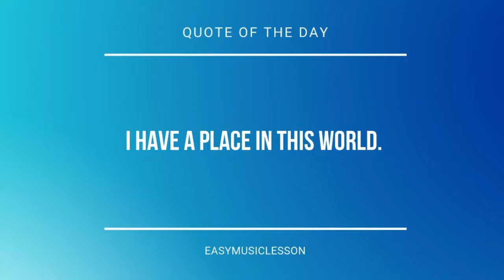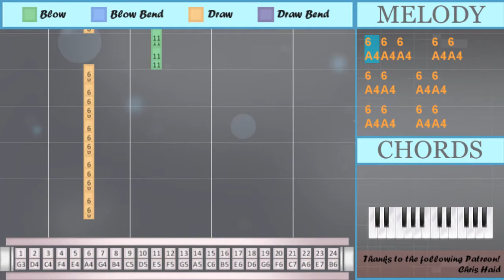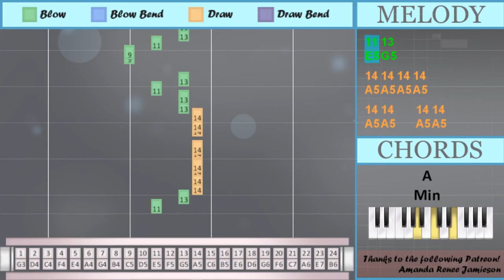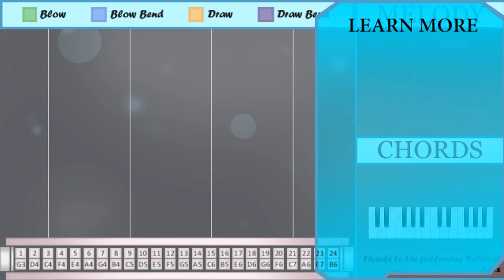How to play Big Iron by Marty Robbins on Tremolo Harmonica 24 Holes (Tutorial)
The easiest way to learn how to play Big Iron by Marty Robbins on the tremolo harmonica 24 holes. It's a tremolo harmonica 24 holes tutorial for Big Iron by Marty Robbins.

EasyHarmonicaLesson teaches you to play the your favorite instrument, through easy and simple animation so that you too can learn how to play Big Iron by Marty Robbins on the tremolo harmonica 24 holes easily. A tremolo harmonica 24 holes tutorial with visual animation graphic.

Numbered notation:
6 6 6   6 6
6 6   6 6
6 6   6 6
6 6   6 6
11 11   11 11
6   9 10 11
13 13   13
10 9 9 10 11
6 6   7
6
9 9 11
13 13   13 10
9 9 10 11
9 11 13
14
11 13
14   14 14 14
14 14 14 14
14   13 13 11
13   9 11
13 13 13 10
9 9   10
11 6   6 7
6
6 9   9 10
9
9 10 11
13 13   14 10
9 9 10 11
6 6 7 6
9 9
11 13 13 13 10
9 9 10
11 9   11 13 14
11 13 14
14 14 14
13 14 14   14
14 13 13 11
13   9 9
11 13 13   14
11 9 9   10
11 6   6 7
6
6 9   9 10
9
9 10 11
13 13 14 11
9 9   10
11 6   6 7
6
9 9 11
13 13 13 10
9 9   10
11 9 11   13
14
11 13
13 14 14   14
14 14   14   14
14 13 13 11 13
9 9
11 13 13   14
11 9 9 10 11
6 6 7
6
6 9 9 10
9
9 10 11
13 13 14
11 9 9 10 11
6 6 7 6
9 9 11
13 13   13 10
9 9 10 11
9 11 13
14
11 13
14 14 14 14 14
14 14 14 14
13 13 11
13   9 9
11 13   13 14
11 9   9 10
11 6 6 7
6
6 9 9 10
9
9 10 11
13 13 14
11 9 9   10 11
6 6 7
6
9 9 11
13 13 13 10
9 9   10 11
9 11 13
14
11 13 14
14 14 14
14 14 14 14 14
13 13 11
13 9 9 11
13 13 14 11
9 9   10
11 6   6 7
6
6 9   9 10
9
9
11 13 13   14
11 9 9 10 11
6 6 7 6
9 9
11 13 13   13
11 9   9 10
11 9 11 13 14
11 13
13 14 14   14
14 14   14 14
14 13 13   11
13   9
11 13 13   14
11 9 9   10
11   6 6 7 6
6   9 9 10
9
9 10
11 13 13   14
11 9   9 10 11
6 6 7
6
9 9
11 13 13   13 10
9 9 10
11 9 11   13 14
11 13
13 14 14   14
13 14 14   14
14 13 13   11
13   9 9
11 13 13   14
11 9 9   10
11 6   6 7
6
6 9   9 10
9
9 10 11
13 13 14
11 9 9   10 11
6 6 7 6
9 9
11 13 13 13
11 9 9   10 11
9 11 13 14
11 13
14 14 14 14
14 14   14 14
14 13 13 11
13   9 9
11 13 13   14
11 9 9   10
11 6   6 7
6
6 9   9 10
9
13
14   14
14
14 13
9 9
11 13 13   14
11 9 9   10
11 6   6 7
6
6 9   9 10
9

Lettered notation:
A4
A5
E5 G5
E5 A4   A4 G4
A4
A4 C5   C5 D5
C5
C5 D5 E5
G5 G5   A5 D5
C5 C5
E5 G5 G5 G5 D5
C5 C5 D5
E5 C5   E5 G5 A5
A4
C5
A4
A5
E5 G5
A5 G5 G5 E5 G5
C5 C5
A4
C5
A5
E5 G5
A4
C5
A4
A5
E5 G